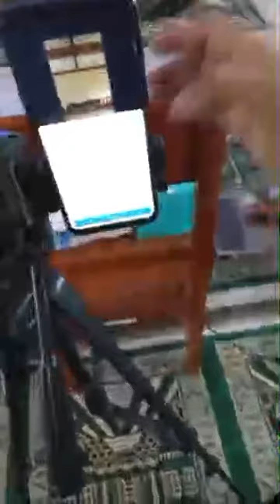Sorotan 1.10.02 - 1.15.02 dari Tasmi' Juz 29 dan 30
Belajar